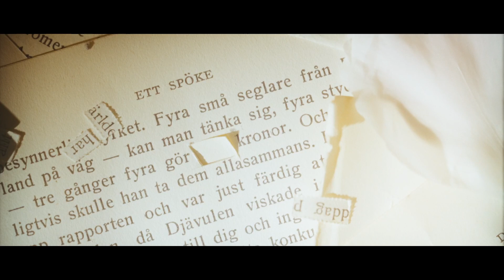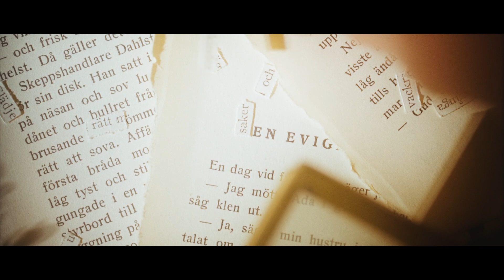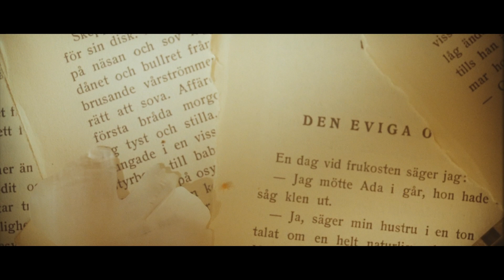Säsonger - Tolv (officiell musikvideo)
Tolv är låt nummer tolv från skivan XII, av Säsonger.

Det finns dom som kan lämna
Och förändra vem som helst
Vi är inte dom
Vi är andra
För varandra
Först och främst

När bläcket har torkat
Och tårarna rinner
Mina våta kinder
Förgängliga

I tolv långa höstar
Och lika många vintrar
Har jag tvivlat
På allt
Inom mig

En iskall dag jag fyllde
Och du var fullast av alla oss
Man gör så dumma saker
Klär av sig naken
Och tur är väl det

När marken har torkat
Och bäckarna rinner
Dina rosiga kinder
Föreviga

Glädje som tårar
I tolv vackra vårar
Har jag tvivlat
På allt
Utom dig

Text & musik, Sebastian Hammarmo
Produktion, Anton Alvin
Mixad av Tobias Karlehag
Mastrad av Gustav Davidsson